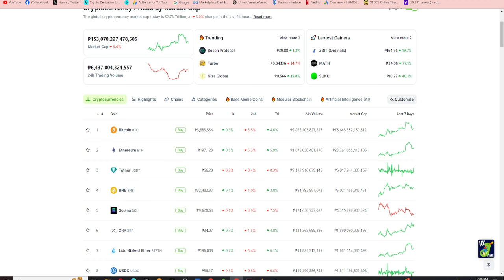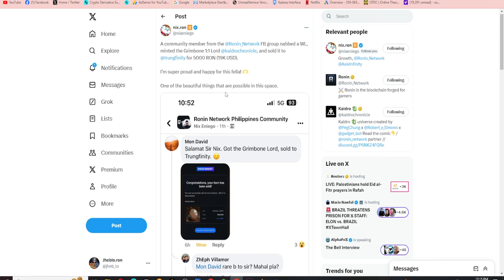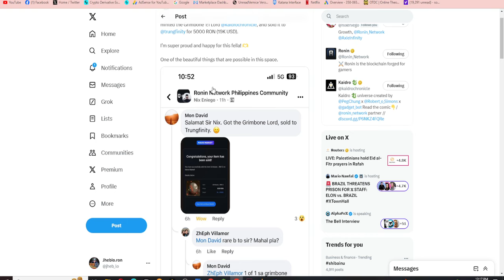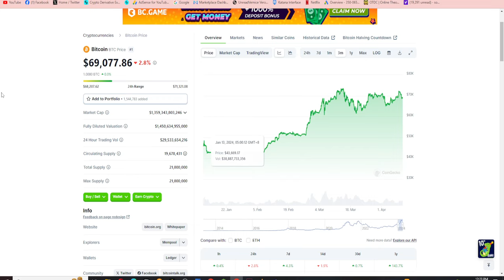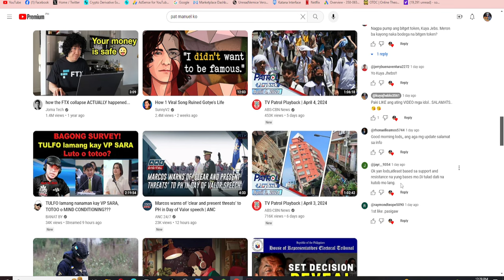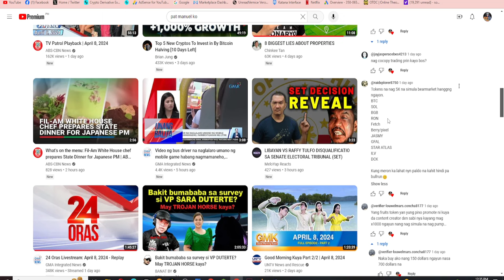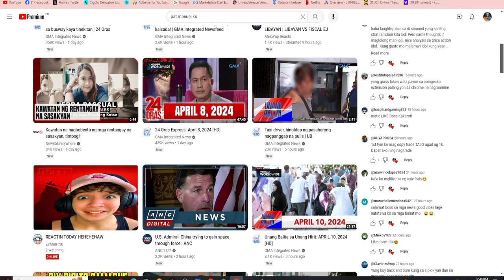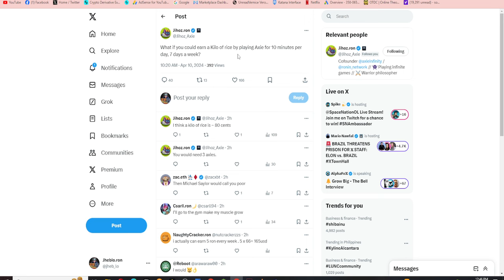ANONG SABI NI JIHOZ? | Axie Infinity | Crypto News | Trending News | Update